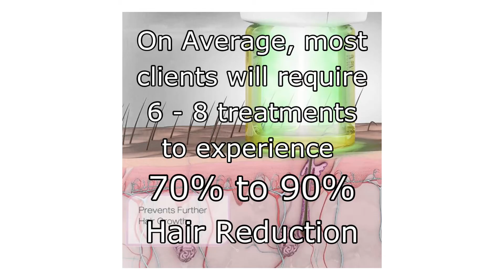Client Testimonial * Video 🎥 # 56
Click velvettestimonials to see all of our Testimonials - Client has done 6 sessions of Laser Hair Removal with us - On Average, most clients will require 6 - 8 treatments to experience 70% to 90%
Hair Reduction - Conveniently located in upper Queens - Velvet Effect Lasers - Price * Quality * Delivery * Reliability * Efficiency - 718-50 LASER (5-2737) Here to serve you!